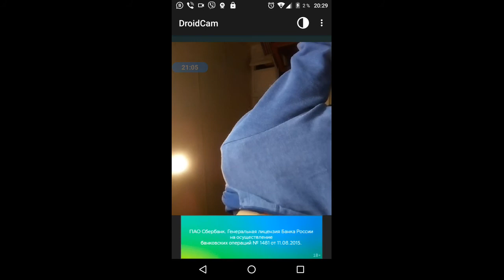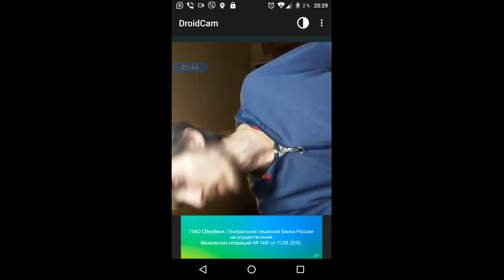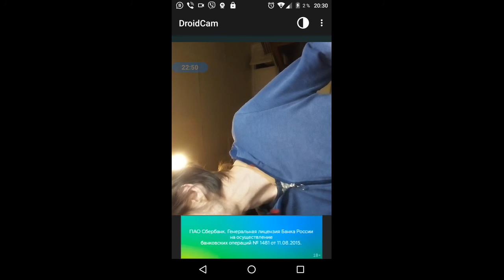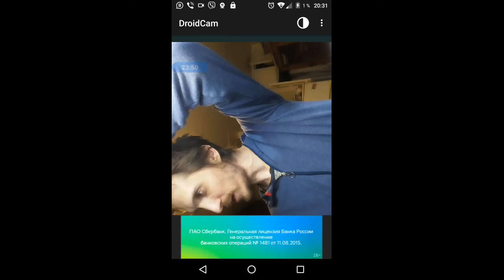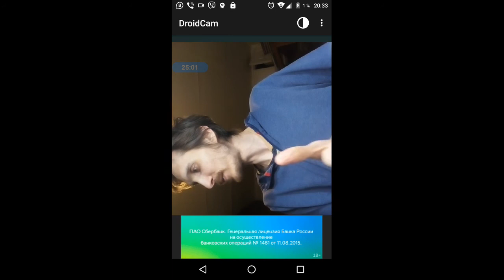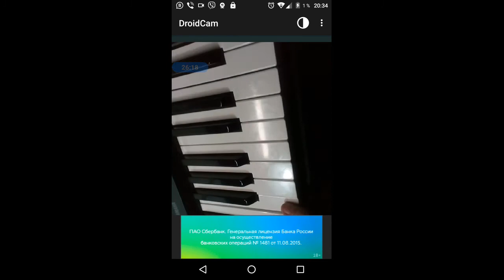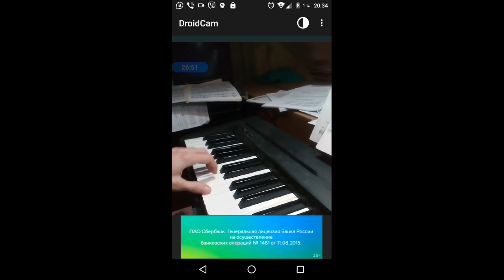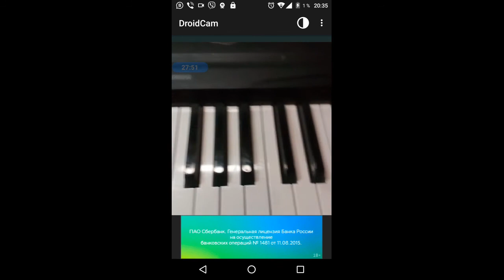gubaev eVGENIY Maratovich PIANIST musician COMPOSER 2021 12 06 20 27 27